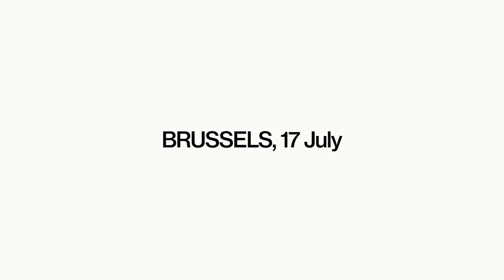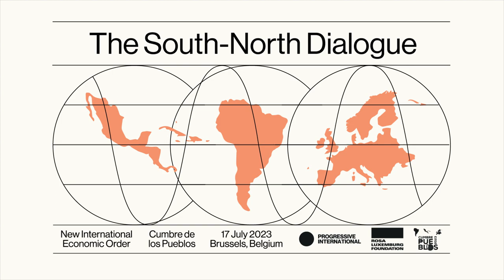Launch of the South-North Dialogue | Bora Mema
Watch Bora Mema, Albanian labour organizer and founding member of the party Lëvizja BASHKЁ, speak about her vision for a New International Economic Order.